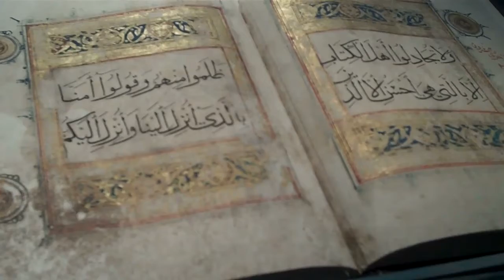Best Re 25 Anniversary Dec 2011